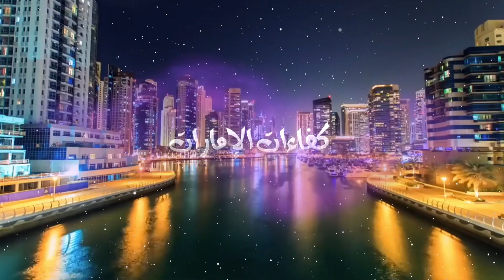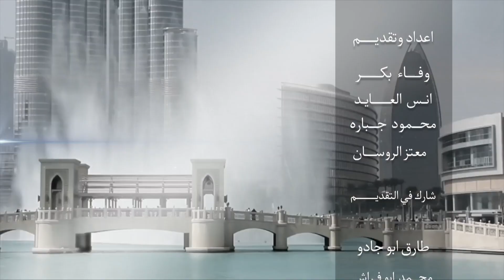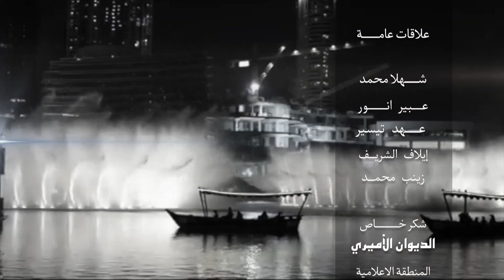مزرعة الظاهر لقاء مع السيد محمد سالم النيادي